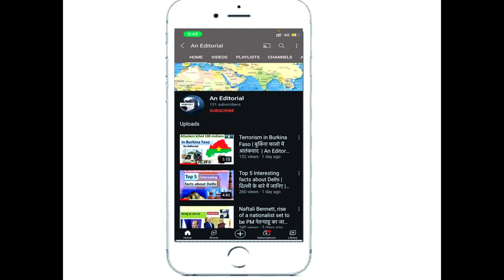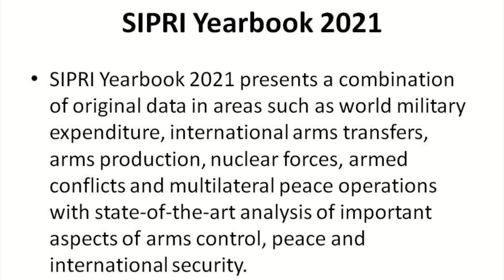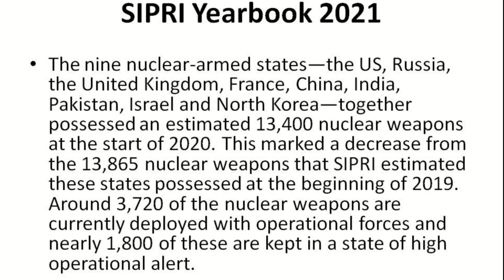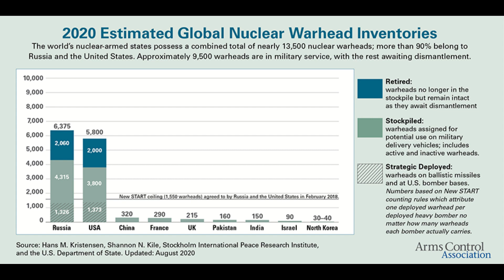India, Pakistan and China are increasing their nuclear arsenal | SIPRI year book 2021 | An Editorial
This video explain details of SIPRI year book 2021,
Although the world's overall stockpile of nuclear weapons has decreased since last year, the number of operationally deployable weapons is on the rise, the Stockholm International Peace Research Institute (SIPRI) said in its Yearbook report published on Monday.

Pakistan and China have more nuclear warheads than India, as per the Stockholm International Peace Research Institute (SIPRI).

India currently possesses 150 nuclear warheads, while China and Pakistan have 320 and 160 warheads respectively, according to the SIPRI Yearbook 2020

"China is in the middle of a significant modernization of its nuclear arsenal. It is developing a so-called nuclear triad for the first time, made up of new land- and sea-based missiles and nuclear-capable aircraft. India and Pakistan are slowly increasing the size and diversity of their nuclear forces," the think tank said in the statement.